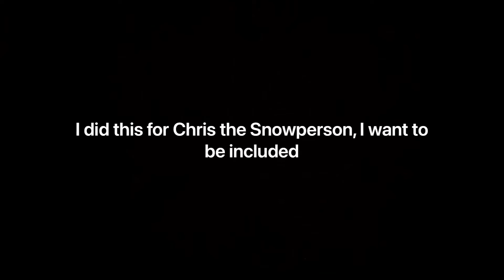What if Bisonorus was on Plant Island, yada yada yada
I want to be included more, so I want Bisonorus to be on Plant Island

If nothing comes of this, I couldn’t care less because I’m good at Bisonorus